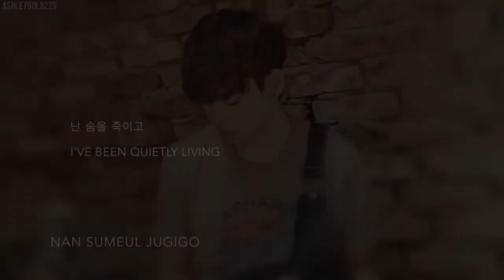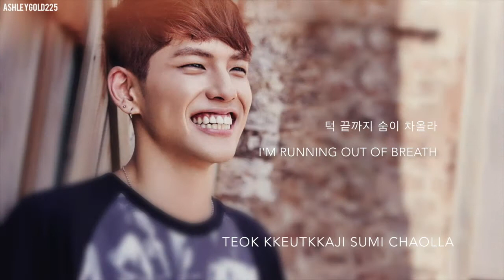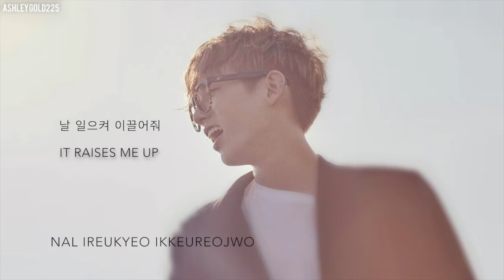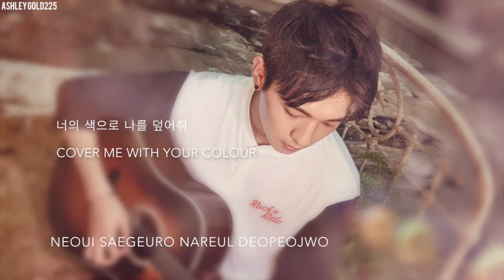DAY6 - 'Colors' [Han|Rom|Eng lyrics]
Members in order that they appear:
Young K
Wonpil
Jae
Sungjin
Junhyeok

TRANS CREDITS:
Korean: music.naver
Romanticized: Jade@colorcodedlyrics
English: popgasa

day6 jae sungjin young k wonpil dowoon you were beautiful jyp ashleygold25 ashleygold225 letting go i wait congratulations lyrics eng han rom romanticized hangul english i'm serious how can i say colours colors